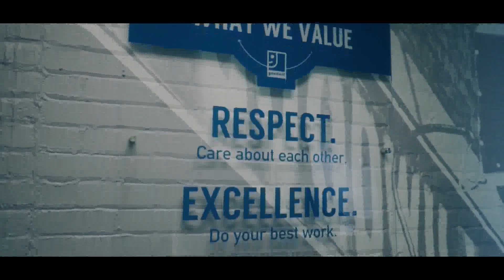2019 SOAR Summit Showcase | Goodwill Industries of Kentucky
Goodwill Industries of Kentucky helps Kentuckians with disabilities or other challenges overcome barriers to meaningful employment to gain a better quality of life. Goodwill is the Commonwealth's leading non-profit provider of employment services. Just last year, 950 employer partners hired more than 3,000 Kentuckians participating in a Goodwill program. Though Goodwill is best known in Appalachia for its 18 stores in the region, we are excited to share our impact on the region, specifically through meaningful employment, digital literacy, and health-related programs.

Goodwill Works matches participants with a Goodwill career coach who facilitates access to resources, assists with career and life planning; and provides services for as long as needed.  The success of this model, designed to improve participant access to employment training programs for low-wage and unemployed individuals, can be attributed to the strengthening of partnerships with non-profits, educational institutions, and employers.

As part of Goodwill Works, we also offer our Soft Skills Academy through which participants earn a Work Ready Certificate by studying and practicing six key concepts necessary for maintaining employment: attitude, conflict resolution, dependability, safety,
self-presentation, and team building. Developing these skills improves the marketability of job seekers in Appalachia, particularly those seeking employment in retail, hospitality, and tourism.

Goodwill, through a partnership with Google, is also working to develop the Appalachian workforce to be competitive in the digital economy by providing IT training and certification on multiple levels. Last year, 877 individuals in Kentucky’s east region participated in the Goodwill Digital Career Accelerator (GDCA). While many participants have developed basic digital and software-specific skills such as Microsoft Office and Google Applies Digital Skills, other GDCA participants are on the path toward advanced careers through Google IT User Support Professional Certification Scholarships.

A strong correlation exists between good health and sustained employment. As well, evidence suggests that sustained employment is critical to long-term recovery from substance use disorder. In an effort to reduce the scope and impact of substance abuse and related consequences, Goodwill, in collaboration with Addiction Recovery Care (ARC), has established Transition to Recovery. Through this employment program, eastern Kentuckians afflicted with substance use disorder choose defined career pathways, skills, and certifications required for high-demand jobs in the region after they enter the transitional living phase of their recovery.